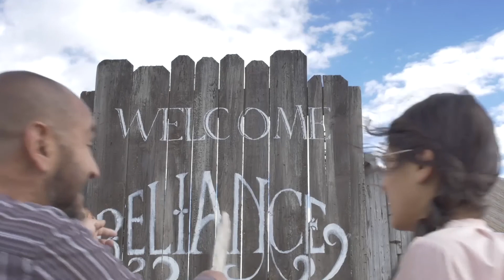FLASHBACK EPISODE 4